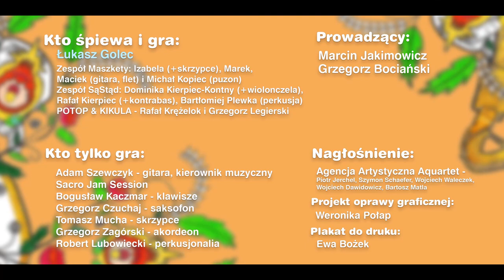Mały Marianek - Maszkety - ludowe Sacro Jam Session OD SERCA 2019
"Mały Marianek" zaśpiewał zespół Maszkety w składzie: Izabela, Marek, Macie i Michał Kopiec podczas ludowego Sacro Jam Session OD SERCA 2019

solo: Michał Kopiec - puzon, Bogusław Kaczmar - klawisze, Grzegorz Czuchaj - saksofon.

Grane i śpiewane były piosenki i pieśni religijne w opracowaniach folkowo jazzowych Adama Szewczyka i improwizowane na żywo.

śpiew:
Maszkety - Izabela, Marek, Macie i Michał Kopiec

Adam Szewczyk - gitara, KIEROWNIK MUZYCZNY Sacro Jam Session
Tomasz Mucha - skrzypce
Grzegorz Zagórski - akordeon
Rafał Kierpiec - kontrabas

Prowadzenie koncertu:
Marcin Jakimowicz i Grzegorz Bociański

Nagłośnienie:
Agencja Artystyczna Aquartet - Piotr Jerchel, Szymon Schaefer, Wojciech Waleczek, Wojciech Dawidowicz, Bartosz Matla

Oprawa graficzna:
Weronika Połap i Ewa Bożek